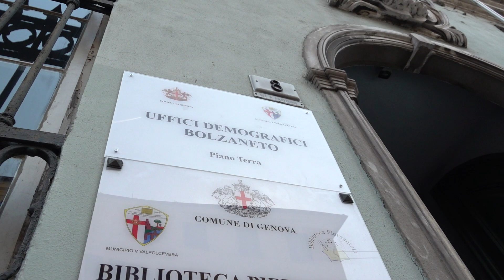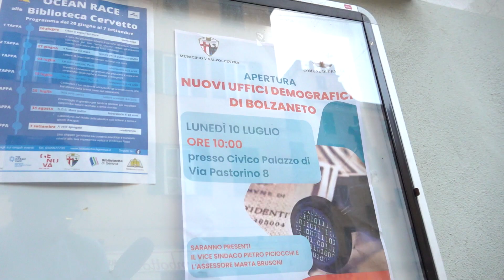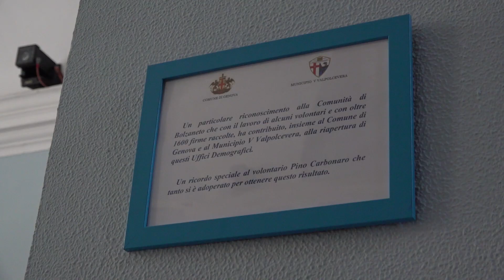INAUGURAZIONE ANAGRAFE BOLZANETO